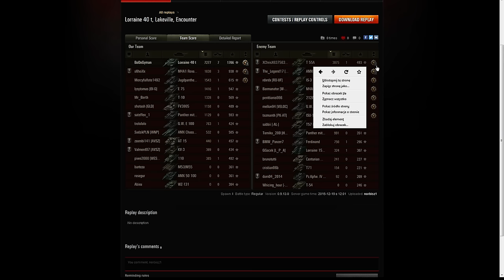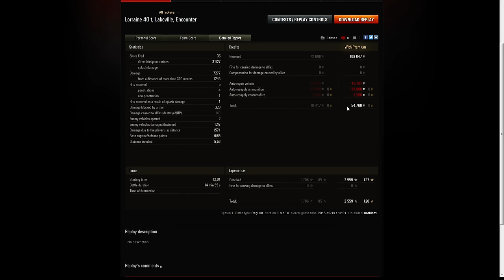ŁOWCY SKARBÓW#312 BoOoGyman ZŁO WCIELONE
Ilość lubiących ten czołg jest pewnie znaaaacznie mniejsza niż go lubiących